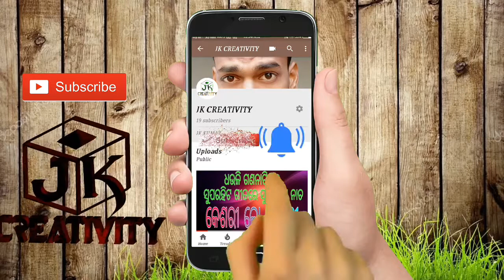Odia bhajan song at melody function Badagunduri